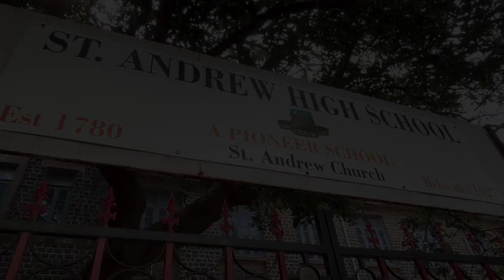Urbanisation GCSE Revision: Video 7 - Can Bottom-Up Strategies Improve Mumbai?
Mr McCulloch comes to the end of his epic tour of Mumbai by discussing the advantages and disadvantages of community and NGO-led (bottom-up) strategies to make Mumbai a more sustainable city. Bottom-up strategies are the opposite to top-down projects with local residents coming up with community-based solutions to improve quality of life in local areas. Often the organisations involved are NGO's (non-governmental organisations) and this video will look at three examples of bottom-up projects that are intended to improve quality of life in Mumbai.

Watch this video to learn more about these bottom-up projects in Mumbai!